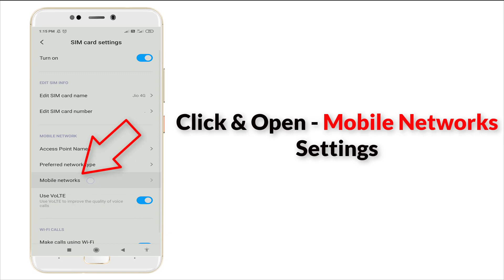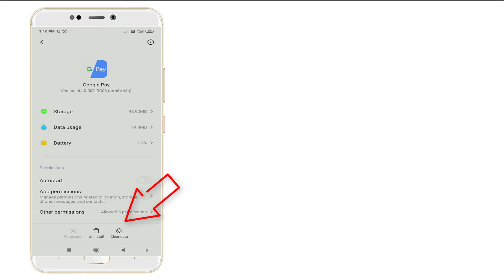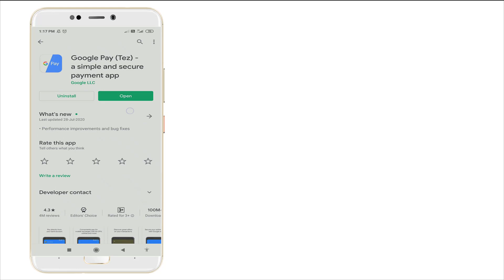Fix Couldn't Activate UPI ID || Your Bank's Servers Didn't Respond || Google pay error 2020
Thank You Everyone So Much For Watch My Video On " Fix Couldn't Activate UPI ID || Your Bank's Servers Didn't Respond || Google pay error 2020 ". I Hope This Was Useful And You Learned Something Interesting.

Couldn'tactivate

Hope " Fix Couldn't Activate UPI ID || Your Bank's Servers Didn't Respond || Google pay error 2020 " useful content.